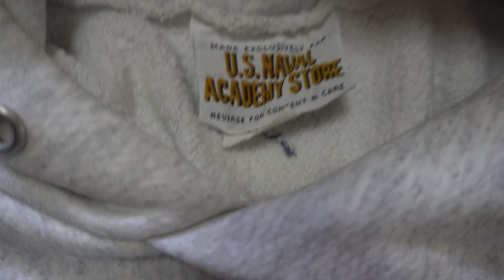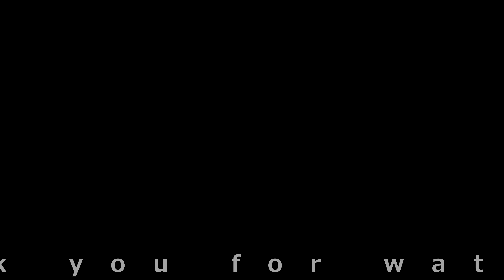セカスト で購入した物に合いそうなアイテムを使った 古着アメカジコーディネート バンズ リーバイス パーカー 米軍M65フィッシュテールパーカー VANS Levi's coordinate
今回は セカンドストリート での戦利品の紹介と
それを生かした古着アメカジコーディネートの１コーデのみですが
取り敢えず。見てやってください。
宜しくお願い致しますm(__)m

VANS
U.S.NAVY
U.S.ARMY M65
Levi's
LEUCHTFEUER

yu-ka-su-mi father